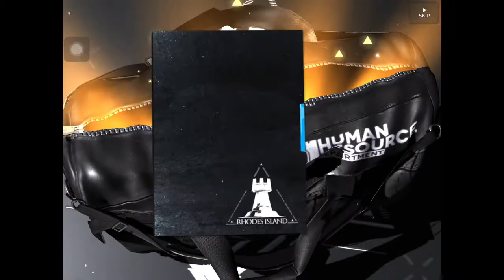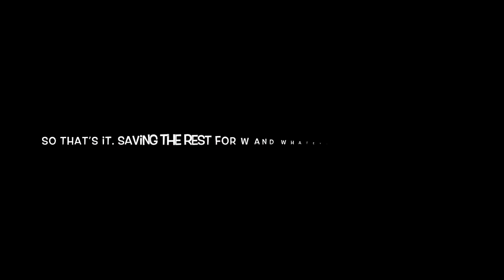Arknights EN Bagpipe Event: First Day 32 Pulls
18000 orundums and 2 tickets sacrificed on Bagpipe’s altar. Did we get her?